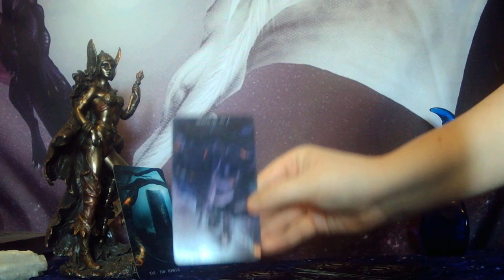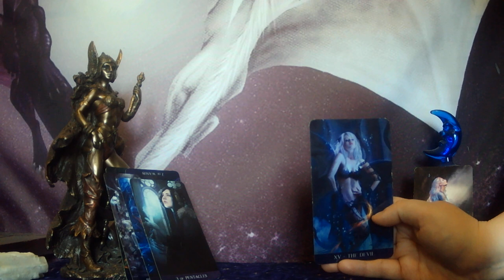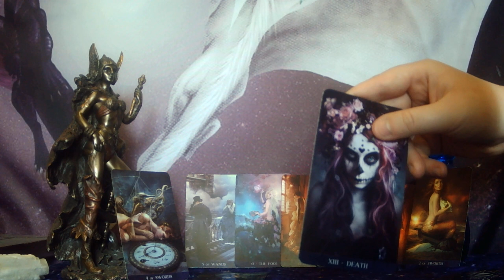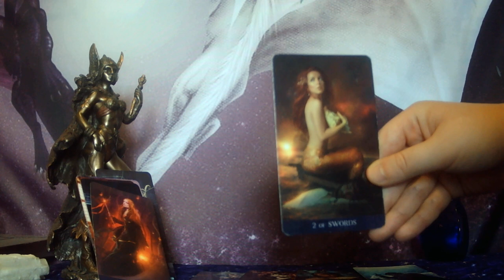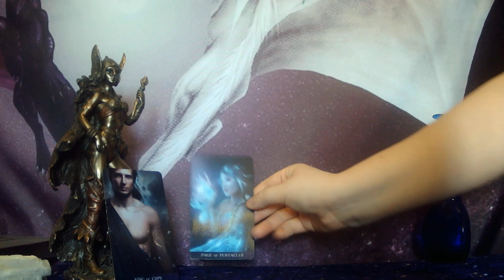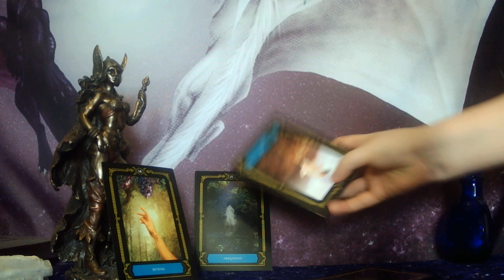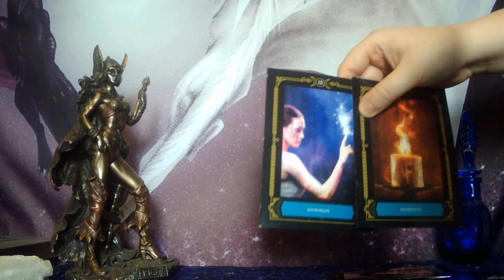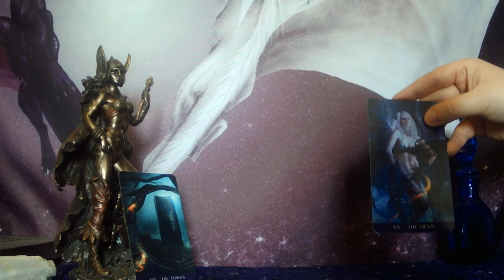AQUARIUS - DARK NIGHT OF THE SOUL - ALLOW YOURSELF TO JUST BE VULNERABLE AND BE HUMAN!